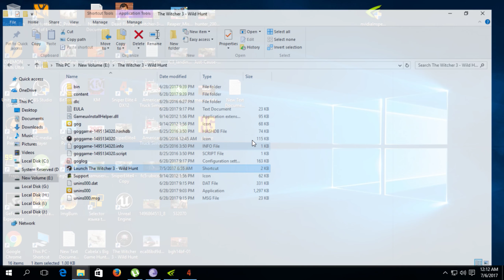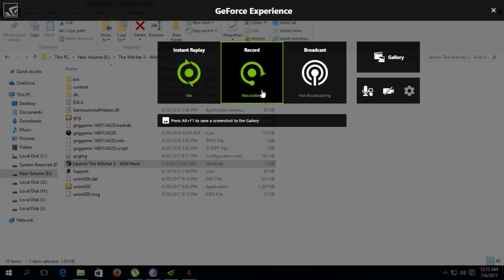Sniper Elite 4 Gameplay pc # 10